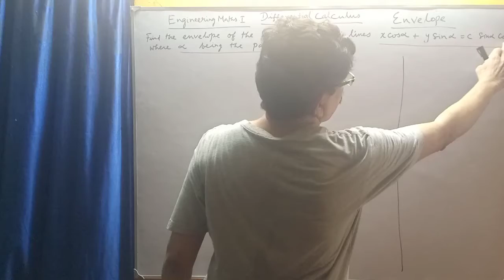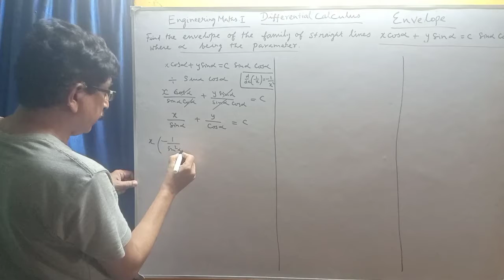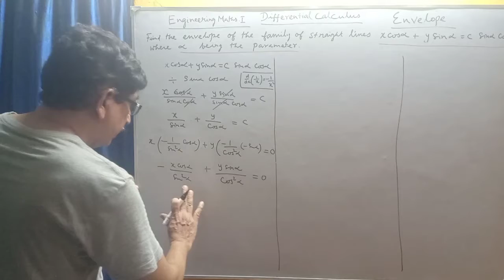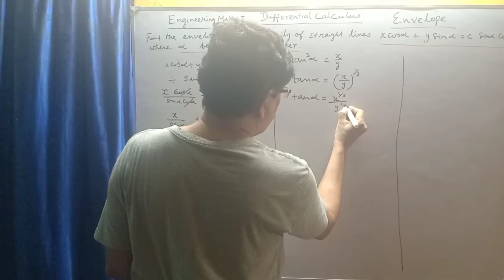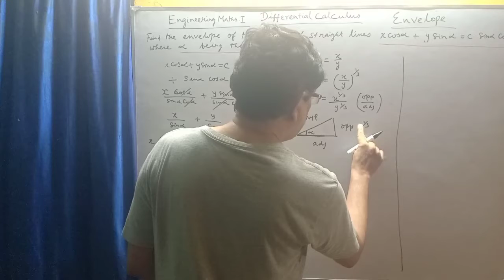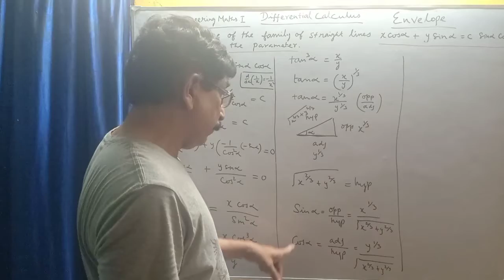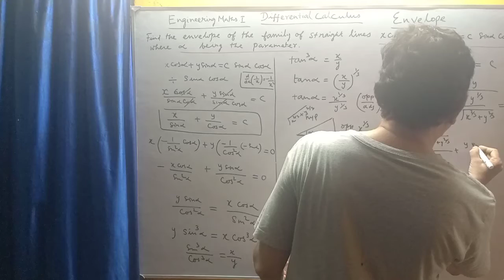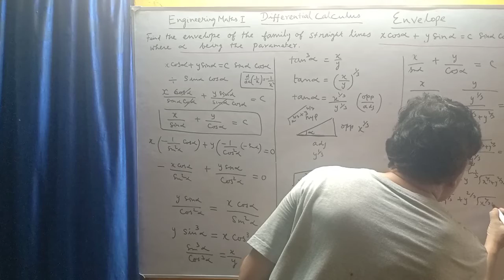Engineering maths -1 | Differential Calculus | sum 7